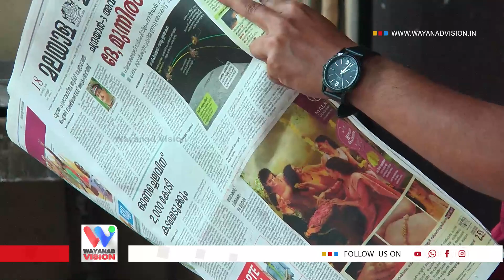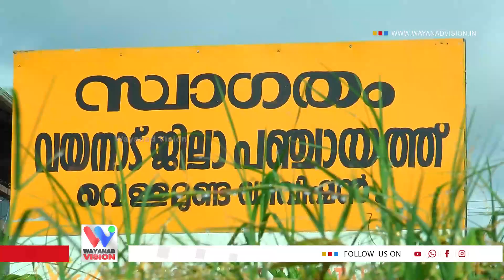നാട്ടിൻപുറം നന്മകളാൽ സമൃദ്ധം |വെള്ളമുണ്ടയുടെ ഗ്രാമീണഭംഗി പുറം ലോകമറിയുന്നു Onam with Wayanad Vision